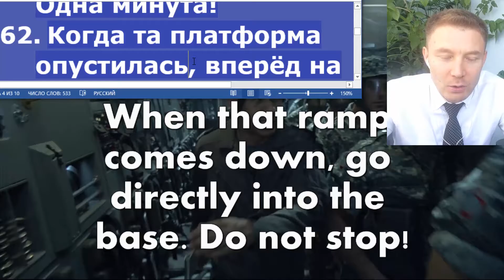Learn Russian with movies for beginners